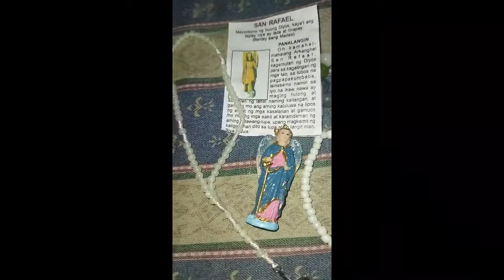Late Upload Birthday Simple Celebration